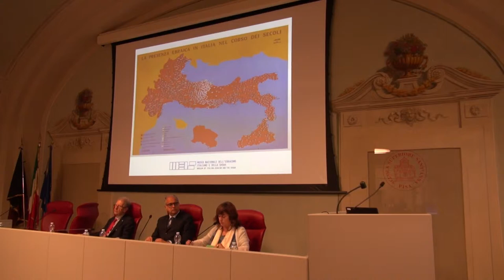Vite Sospese (parte 20) - La memoria del domani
Vite Sospese, Storie di docenti e studenti ebrei espulsi dall'università raccontate dagli studenti e commentate dai docenti alla Scuola Superiore Sant'Anna.

Interviene la Prof.ssa Barbara Henry, Scuola Superiore Sant'Anna.